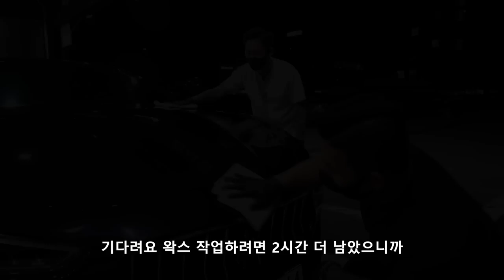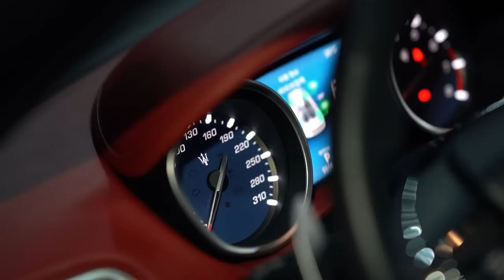저는 이런 세차용품이 좋더라구요 +_+ (개인적으로 애용하는 세차용품)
안녕하세요 세알남 입니다 : ) 오늘은 제가 개인적으로 애용하는 세차용품을 사용하며 영상을 촬영해봤습니다 !! 시청자 분들이 애용하는 세차용품은 무엇인가요 !? 자유롭게 댓글로 정보 나눔해보면 좋을것같습니다 !

00:00 오염도체크
00:34 세차유튜브를 하는 이유
02:07 세차시작
02:27 제일 좋아하는 브랜드
03:31 프리워시는 3PH
04:28 휠타이어 세정
05:38 휠타이어 코팅제
07:35 가죽코팅 작업
09:30 엔진룸 코팅
11:19 왁스코팅제
12:42 여름철 세차 꿀팁
13:17 코팅제 효과
15:05 살려주세요
16:24 본인에 잘 맞는 세차용품이 최고
17:03 시청자분들도 추천해주세요
17:51 세차완성

오늘 영상은 정말 편안하게 세차만 즐기려 했다보니
헛소리들이 너무 많았습니다 ㅠㅠ
이번 영상은 재미로 봐주셨으면 좋겠습니다!♥

※영상 속 사용한 제품
프리워시 세정 : 라보코스메티카 -3PH, 시데로, 휠앤타이어
휠코팅 : 루미너스 - 아이언아머
타이어드레싱 : 림피오 - 타이어드레싱
가죽코팅제 : 케미컬가이 - 레더컨디셔너
엔진룸 코팅 : 루미너스 - 인아머
왁스코팅 : 보닉스 - 블랜드 블랙에디션

세차를 즐기고 계신 시청자 구독자 여러분들의 베스트 아이템은
어떤 세차용품이 있나요 ~? +_+

화~금 11:00 ~ 21:00
토~일 10:00 ~ 21:00